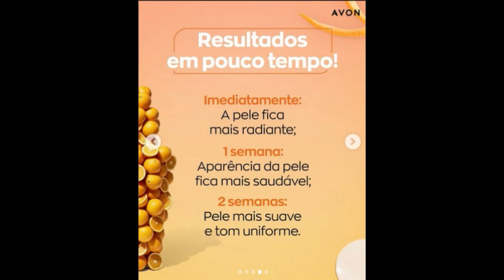#902 AVON 2022 | RENEW SUPER CONCENTRADO COM 10% VITAMINA C BÊ A BÁ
VEMDEAVON AUTOCADASTROAVON == VENDER AVON ! ==
- CADASTRE-SE COMIGO POR ESTE MEU LINK DE INDICAÇÃO: